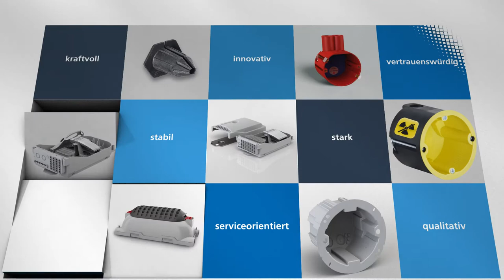Attema's neues Corporate Design